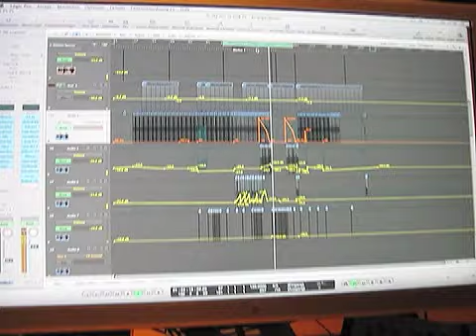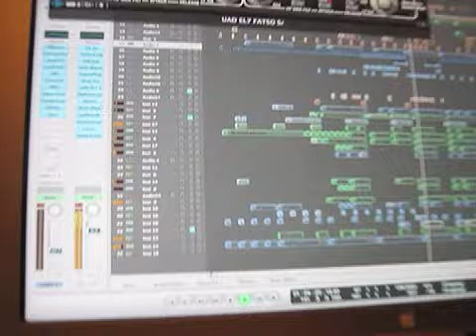Matty Menck & Terri B. - Sky (Production Snip)